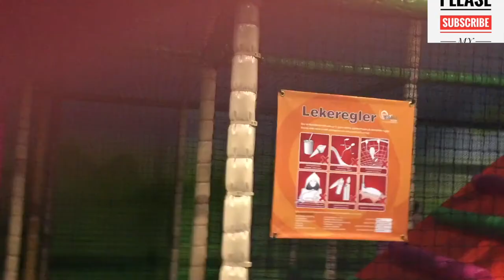Leo's legeland herlev København Danmark